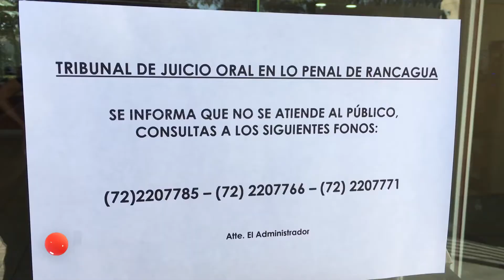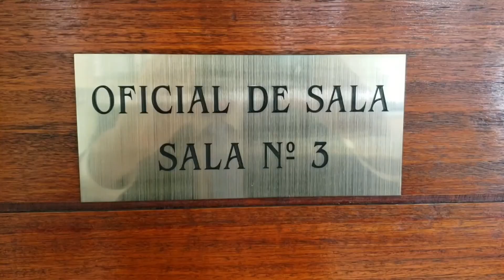Tribunales de justicia se preparan ante eventual retorno presencial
Pese a las actuales medidas de distanciamientos, la Corte de Apelaciones ya trabaja en un plan que permita audiencias presenciales en cuanto se levante el estado de excepción constitucional.